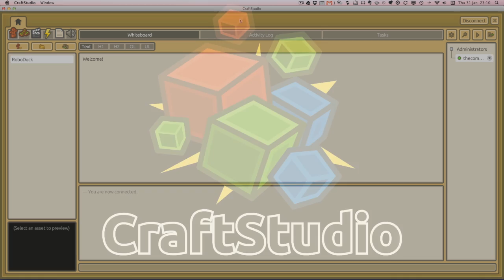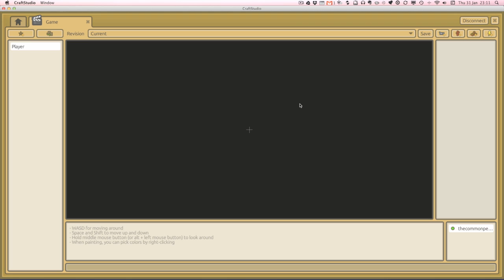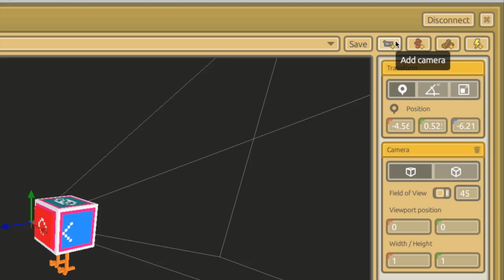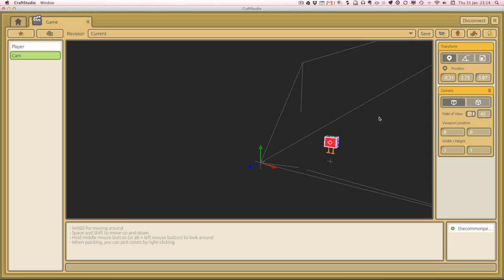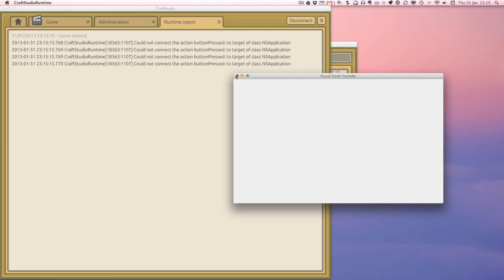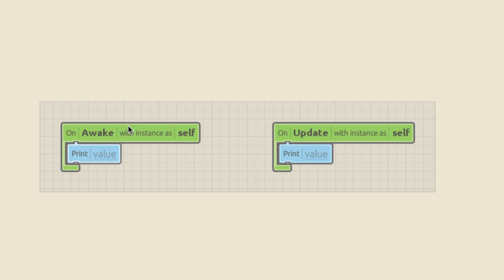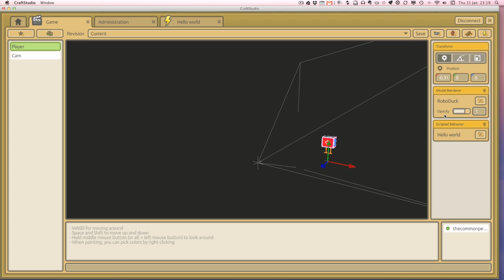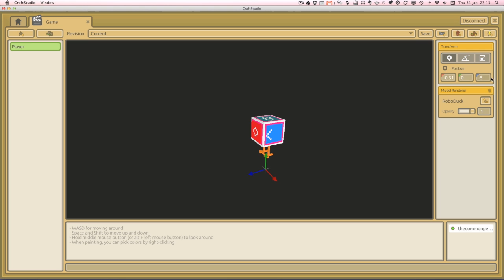Game School CraftStudio - Visual Scripting Pt 1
This is a total beginners guide to CraftStudio's Visual Scripting and explores how to get prepared and run a simple first script called hello world... not that exciting, but essential if you want to progress on to movement and games.

this tutorial was derived from an excellent Lua lesson on the wiki